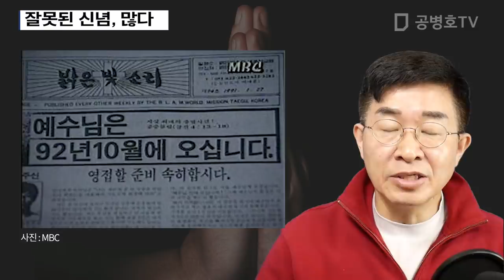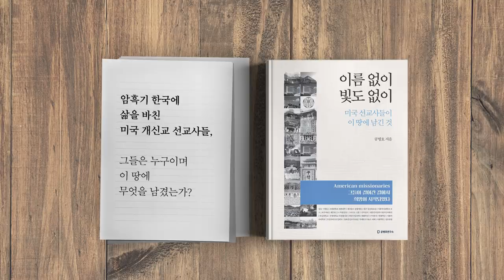잘못된 신념, 많다 [공병호TV]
잘못된 신념, 많다
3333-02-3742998 카카오은행 (예금주 : 공병호) / (텔레뱅킹 : 090 & 은행코드 : 90)

참고문헌
잘못된 신념도 많다, 이훈구, 문화일보, 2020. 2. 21